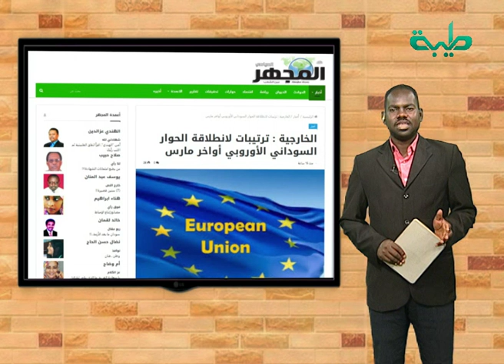الخارجية ترتيبات لانطلاقة الحوار السوداني الأوروبي أواخر مارس